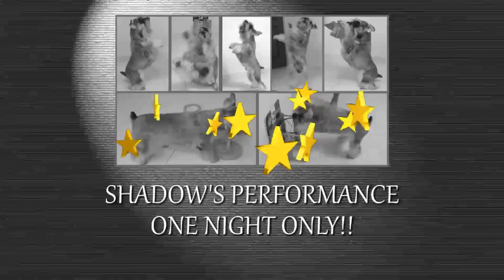Fun & Amazing Dog Tricks starring Shadow the mini schnauzer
It's time for Shadow to strut his stuff...here he is, performing his
repetoire of amazing dog tricks in his cute & endearing way